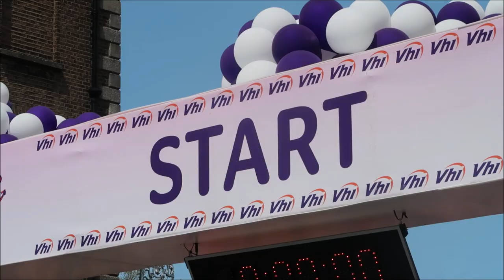VHI Womens Mini Marathon 2019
wonderful race , really enjoyed it and will be back next year!